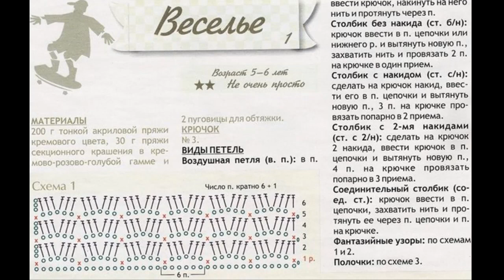Crochet Patterns/ free/ Crochet Baby Cardigan/ 5517